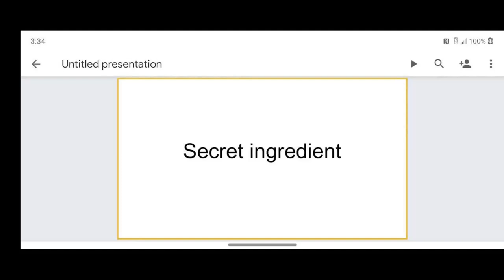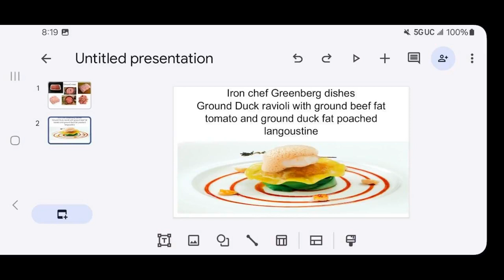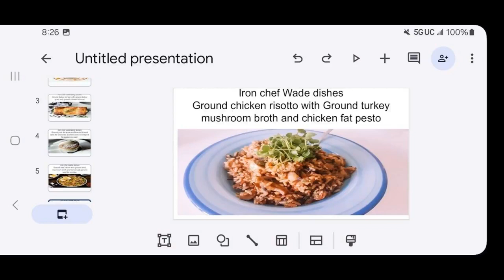IcJt: Greenberg vs Wade